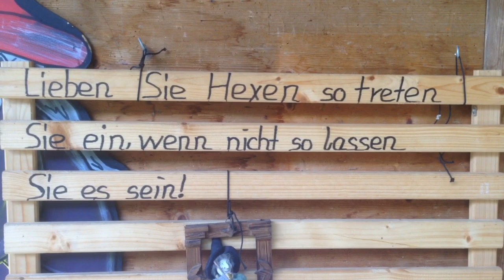der Sonntag bei Bauer Housi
was so läuft am Sonntag